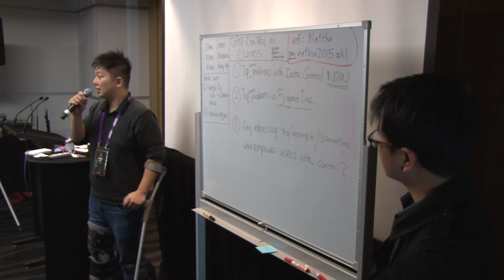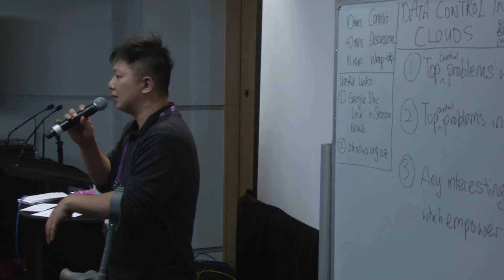NetHui 2015: Data control in cloud environments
Data control, privacy and security in clouds – who owns and controls your data? Fair game? Is it realistic to expect privacy?

2015.nethui.nz/programme

Dependency of both public (e.g. Gmail, DropBox, etc.) and private cloud environments (e.g. company servers) is increasing.

 - But does it come at a cost?
 - Are we losing control of data in the cloud?
 - When something wrong happens in the cloud (e.g. malicious insiders), are we able to help ourselves?
 - Is this even a big deal given the relative growth in information shared on social media platforms?

This session aims to take a vendor-neutral, open-minded discussion about the key issues around users using the cloud. The inputs of this session will be used as user-centric, grassroots feedback and validation for the research aims of the MBIE-funded STRATUS research project – a project which aims to return data control to cloud users via NZ products/ services addressing technical, legal and management perspectives.

Collaborative notes for the Data control in cloud environments session